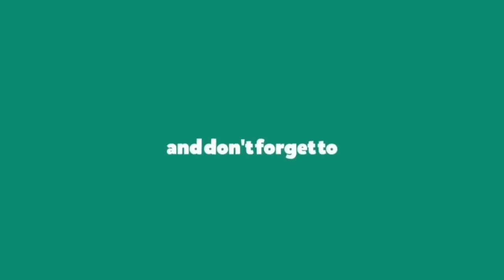Fav - QUIN, 6LACK || Dance Cover || Choreography by Sori Na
Dance Cover on Fav Song, Choreography - Sori Na   The Best Dance Cover in This Song in World.